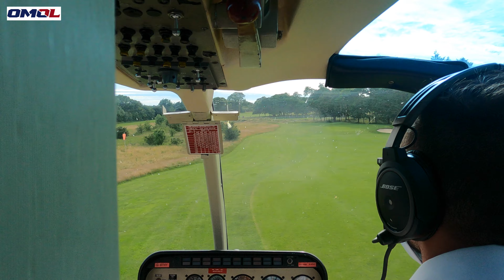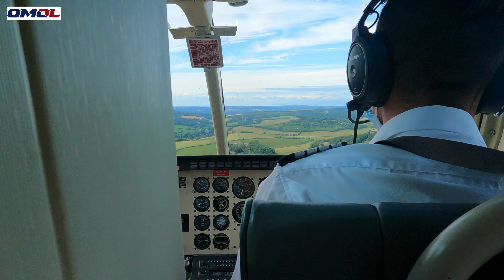Goodswood Festival of Speed 2021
Great day at Goodwood Festival of speed 2021
early start at 6:00 am and arrived at 8:00 ready for a full day of motoring fun.
Saw some absolutely beautiful cars and for me, the Singer Porsche was the car of the show.
Put this on your list of events to do.